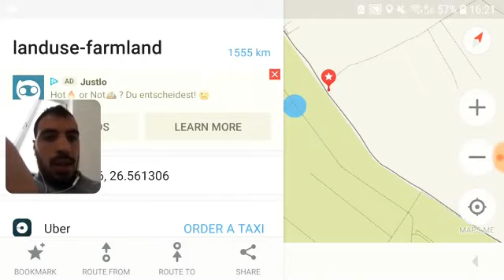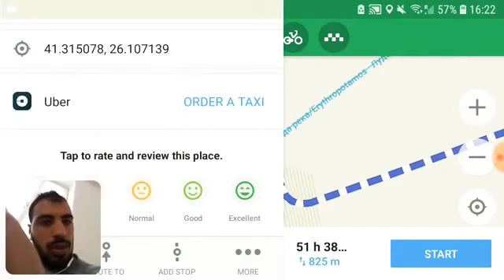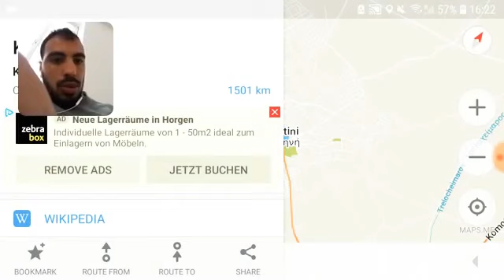أحسن طريق من تركيا نحو أروبا على الحدود البلغارية